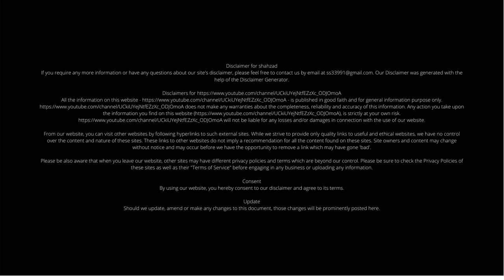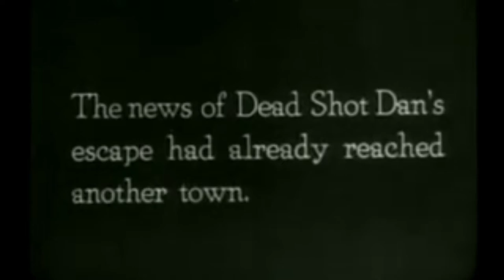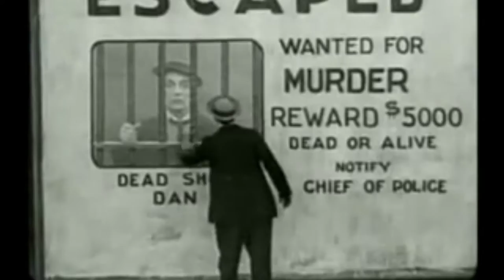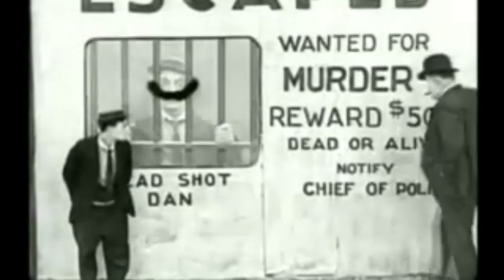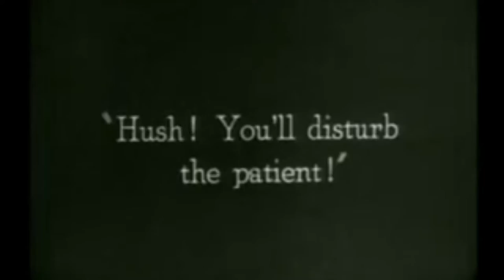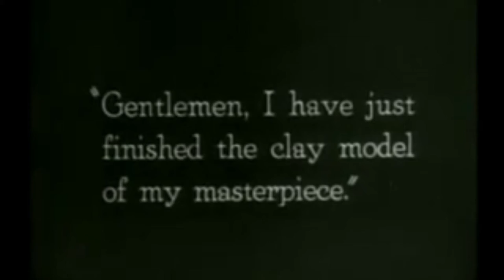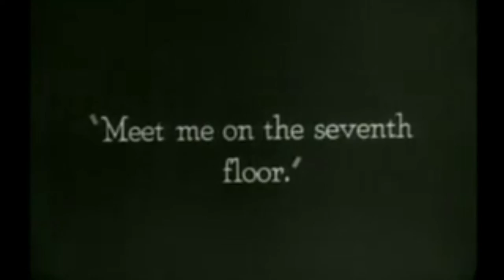Buster Keaton | The Goat 1921 | silent and comedy movie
Dumb luck sets some policemen on his trail -- after a series of innovative escapes, he gets mistaken for a murderer with a price on his head, which means the people that aren't chasing him are fleeing from him.